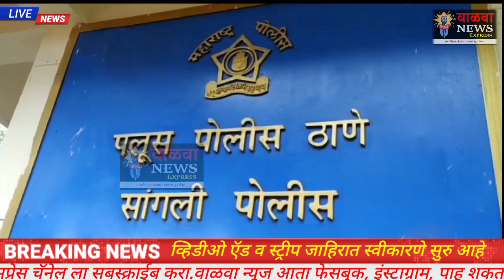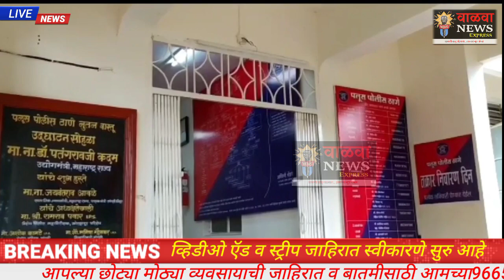हरणाची शिंगे तस्करी करणाऱ्या एकास पलूस पोलिसांनी केले अटक..